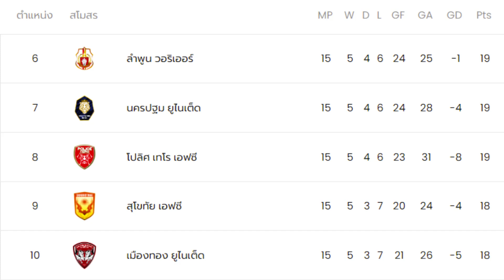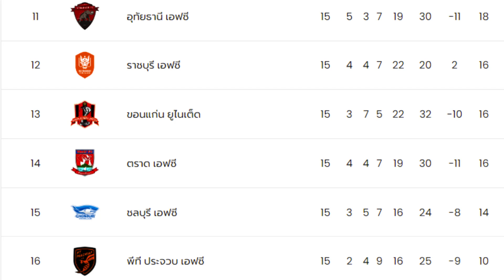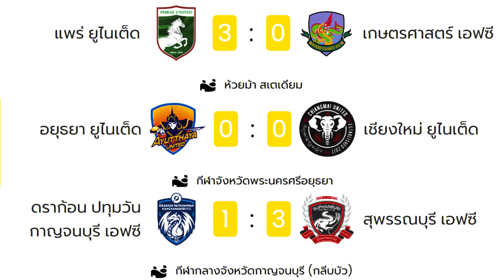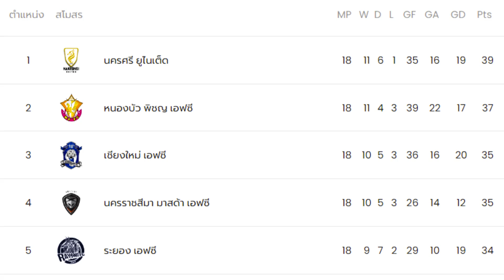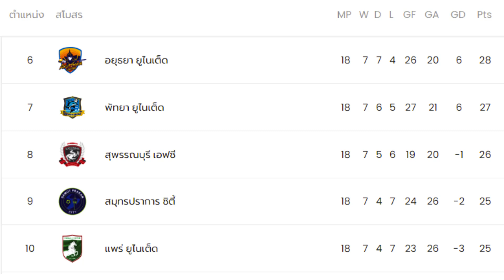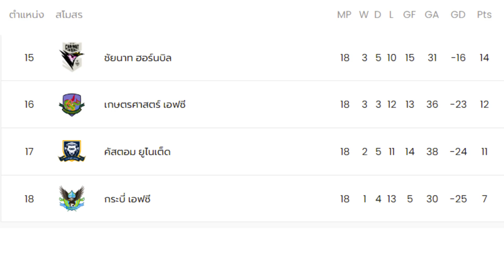ผลการแข่ง+ตารางคะแนน+ดาวซัลโว ฟุตบอลไทยลีก1+ไทยลีก2 2023-2024 | 06/07 ม.ค. 2566